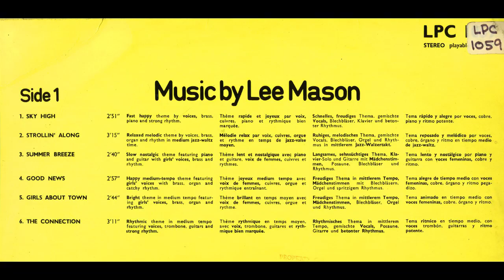The Lee Mason Sound - The Connection [UK, Easy Beat Library] (1973) -- Wordless Vocals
Chappell ‎– LPC 1059 - Music By Lee Mason
@192kb/s